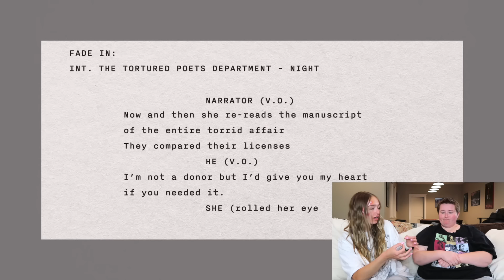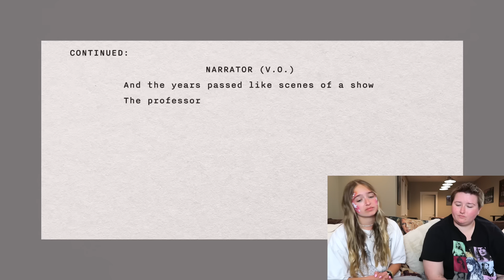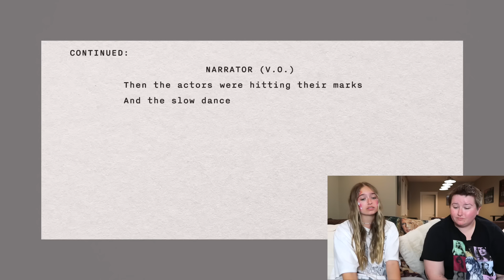Reacting to Taylor Swift's NEW Album (Part 2)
The Tortured Poets Department: THE ANTHOLOGY live album reaction ♡ my sister and I sat down to listen to the second half of Taylor Swift's new album! Fifteen more tracks, 35 more minutes of reactions, enjoy friends!!

time stamps:
0:00 disclaimer
0:37 the black dog
2:38 imgonnagetyouback
5:15 the albatross
6:37 Chloe or Sam or Sophia or Marcus
8:52 how did it end?
11:43 so high school
14:07 I hate it here
16:17 thanK you aIMee
18:20 I look in people's windows
19:37 the prophecy
21:14 Cassandra
23:52 Peter
27:07 the bolter
29:07 Robin
31:01 the manuscript
34:33 our conspiracy theories

✧･ﾟ: *✧･ﾟ:*

xoxo, McCall